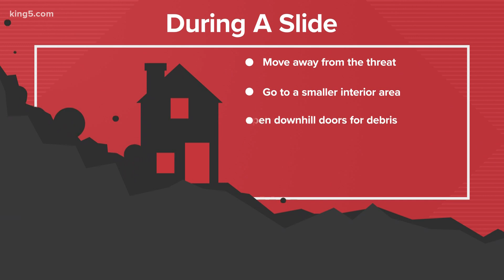Safety lessons learned from 2014 Oso landslide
It's been more than six years since the deadly Oso landslide, but researchers are still studying the disaster for valuable safety tips.